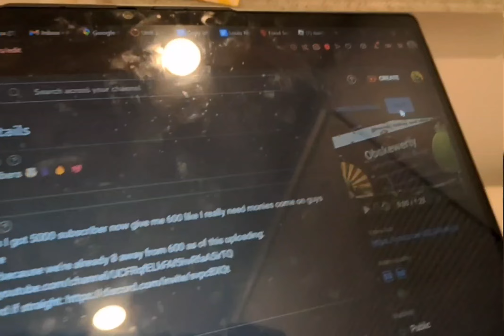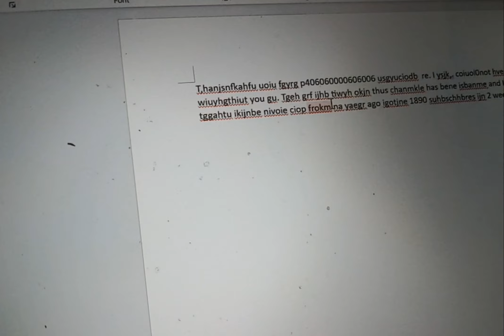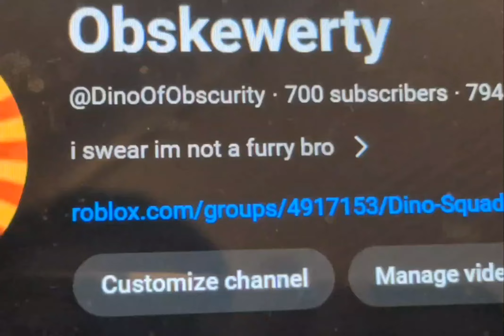600 subscribers 🤯🗣️🔥💯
wowg guys I got 600 subscribers ina. week now give me 700 in 2 days pls I need monies